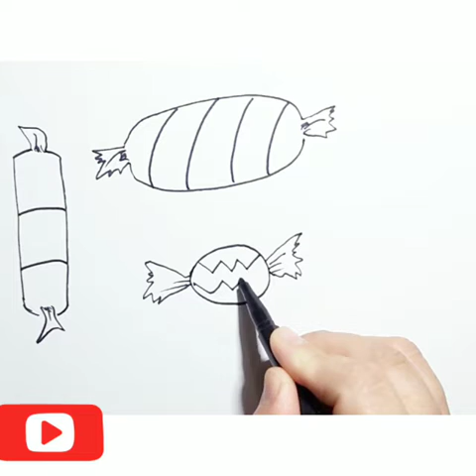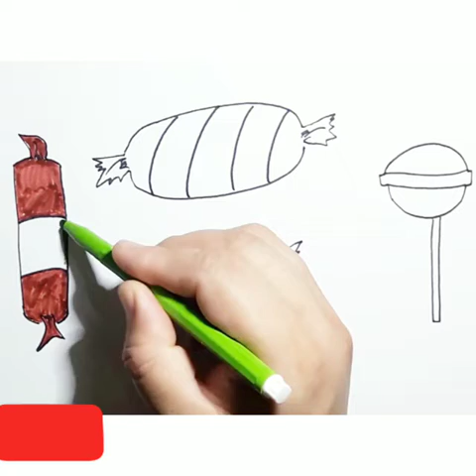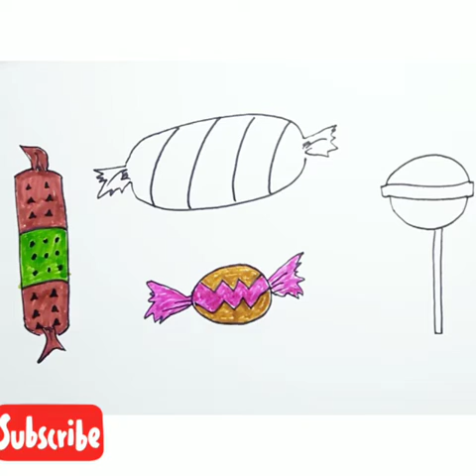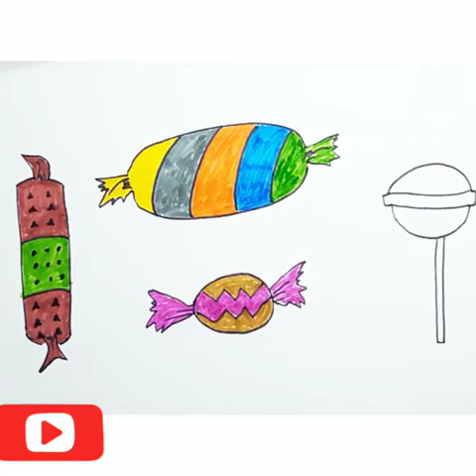How to draw a candy step by step easy 🍬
In this video you will learn to draw a cute Candy step by step easy for beginners and for kids. It is a candy drawing tutorial.

drawing in different languages. This is the translation of the word "drawing"